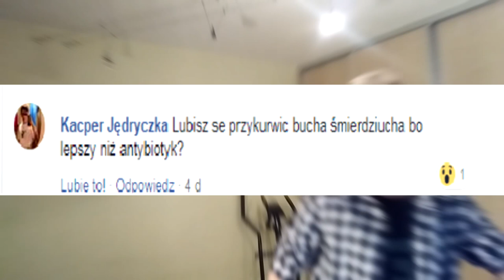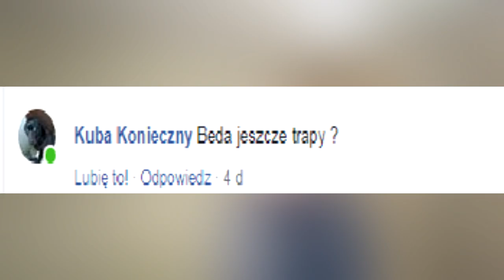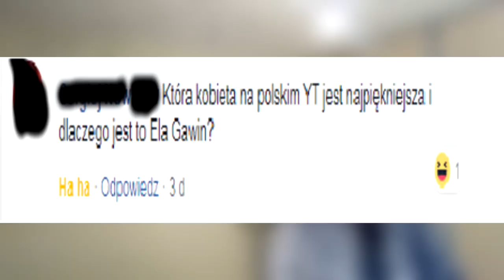SPYSIŃSKI UKRADŁ NAM DRAMĘ ?!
Tak! Spysiński ukradł nam dramę więc jak chcecie wesprzeć mnie i chłopaków w tej trudnej sytuacji to zostawcie like pod filmem oraz suba na moim i chłopaków kanałach.